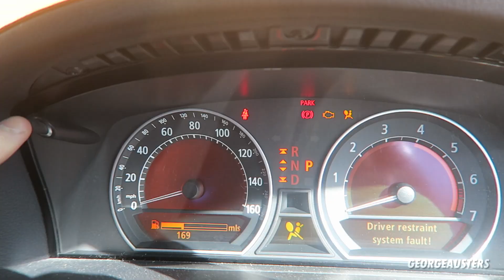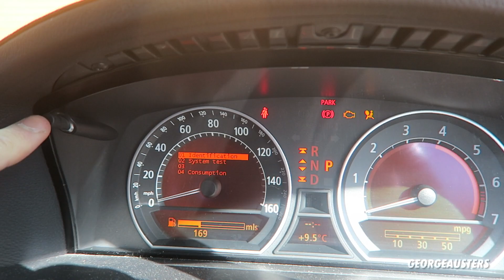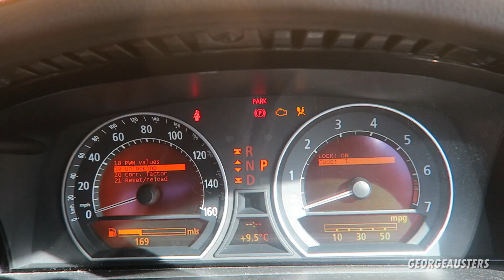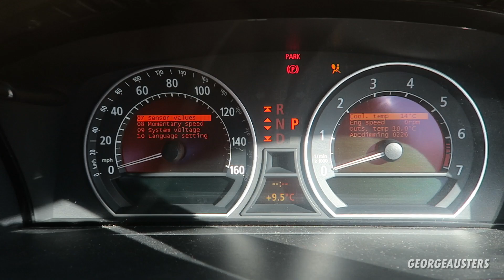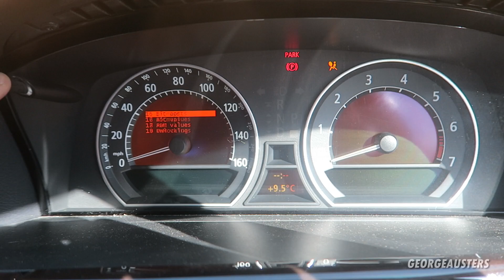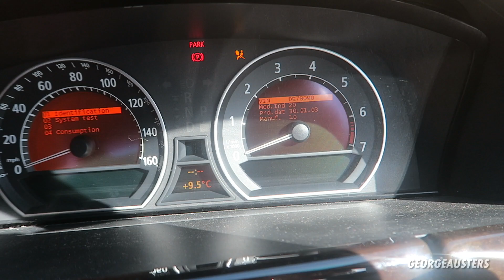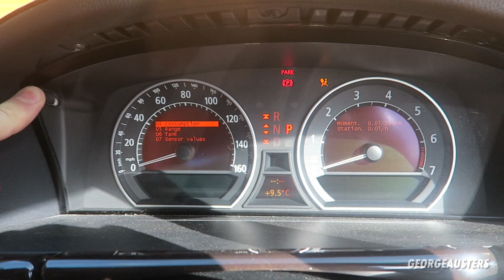BMW 7 Series Secret Menu & Coolant Temperature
How to view BMW 7 series secret menu and coolant temperature. Check this if your car has poor MPG or bad gas mileage.

Small Impact Wrench
Big Impact Wrench
Sealey Impact Socket Set
Torx Socket Set
Female Torx Socket Set
Torque Wrench